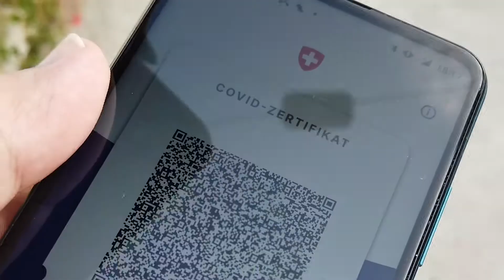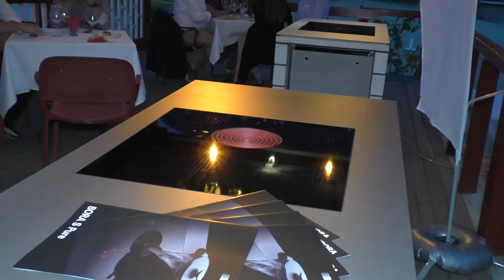Ticino Event 2021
Die wichtigsten Exponenten der Tessiner Baubranche treffen sich zum traditionellen Event von Suter Inox AG und Laufen im Lido di Lugano. Ein beliebter und geschätzter Networking-Anlass.
Für das leibliche Wohl sorgte das Catering-Team des Lido. Und natürlich wurde die Möglichkeit, die innovativen Produkte der beteiligten Unternehmen live zu erleben, rege genutzt.
I più importanti esponenti dell'edilizia ticinese si incontrano al tradizionale appuntamento organizzato da Suter Inox AG e Laufen al Lido di Lugano.  Un evento di networking popolare e apprezzato.
Il catering del Lido si è occupato del benessere fisico. E naturalmente l'opportunità di sperimentare dal vivo i prodotti innovativi delle aziende partecipanti è stata utilizzata attivamente.